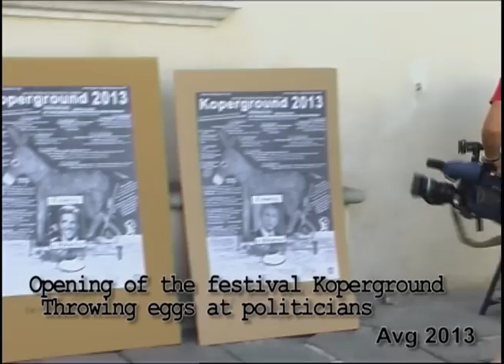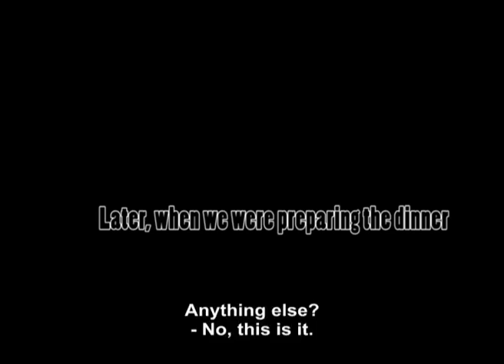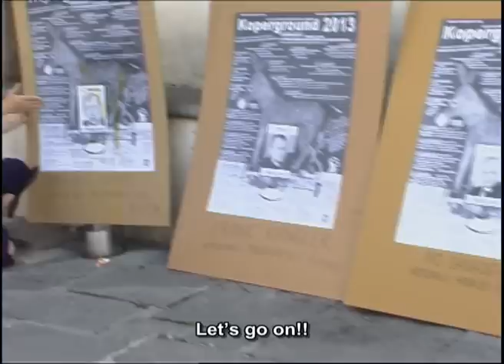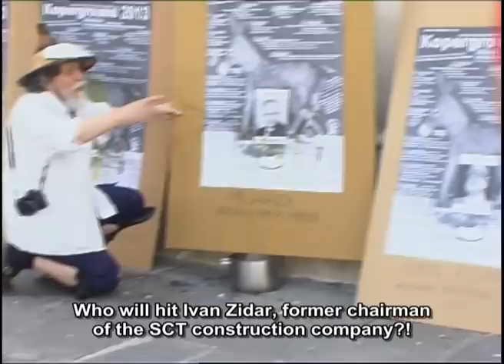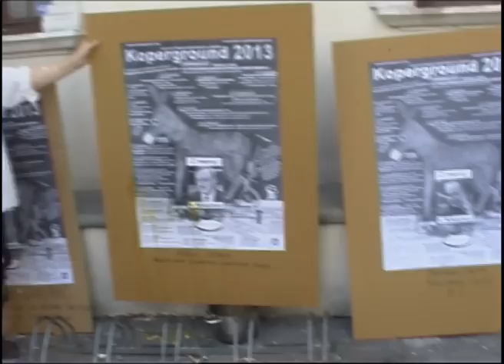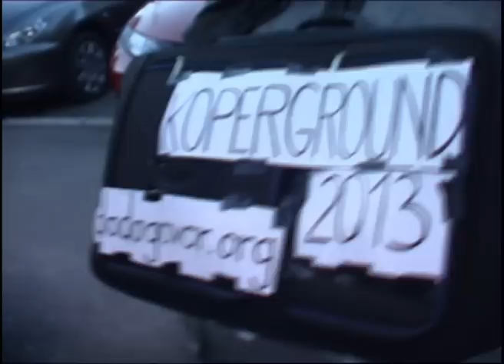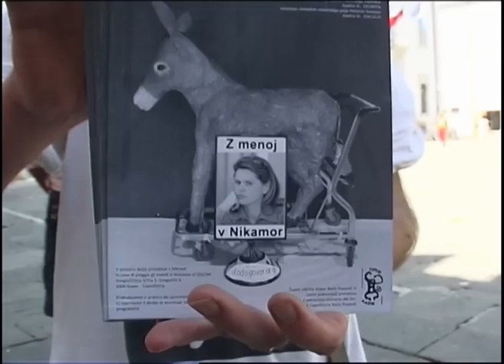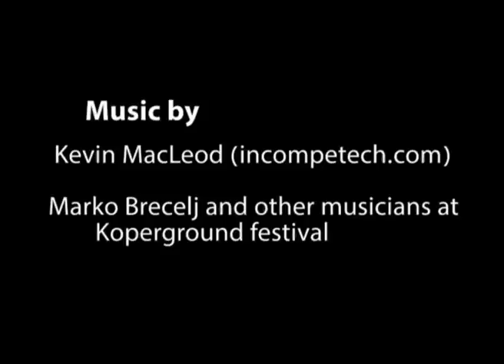PIZDARIJE V KOPRU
This is documentary about every year social political music festival Koperground in Koper Slovenia, festivalhosted by Slovenian perforemr and musician Marko brecelj, film show in a crazy Diego Menendes way.